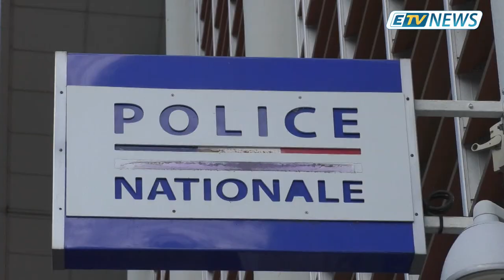JT ETV NEWS du 11 Décembre 2018